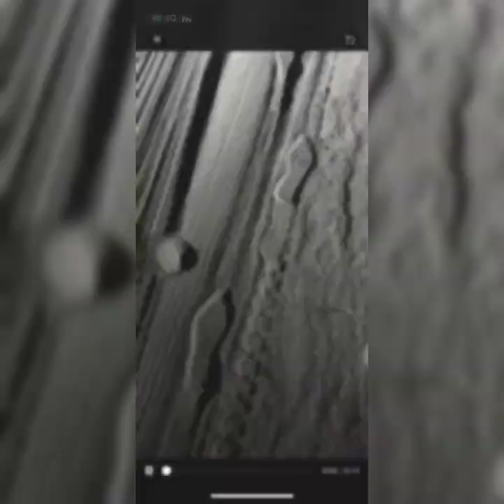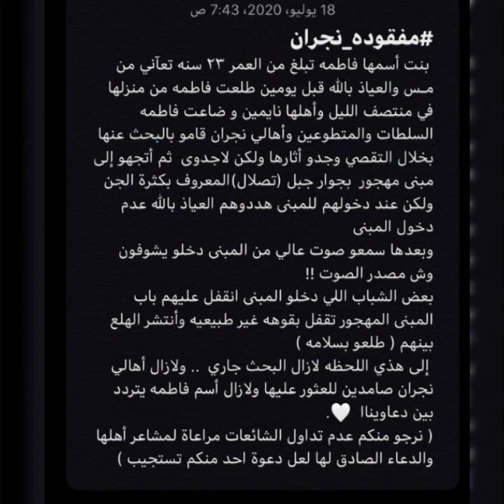فيديو اختطاف الجن لفاطمه مفقودة نجران ومحاولات اعادتها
مسرح مصر
على ربيع
حمدي المرغني
تكبيرات العيد
تنسيق الثانوية العامة
مسلسل البرنس
رامز مجنون رسمي
مقالب
مقلب
رعب
مرعب
مخيف
كوميدي
ضحك
رومانسي
مسرح مصر
على ربيعة
أمم إفريقيا 2019
اليسا
عمرو دياب
تامر حسني
محمد رمضان
غرائب وعجائب
طرائف
معجزة
سحر
ساحر
جن
عفاريت
محمود الخطيب
الأهلي
مرتضى منصور
الزمالك
تركي آل الشيخ
بيرامدز
للكبار فقط
شبسي
بيبسي
سلايم
تحدي